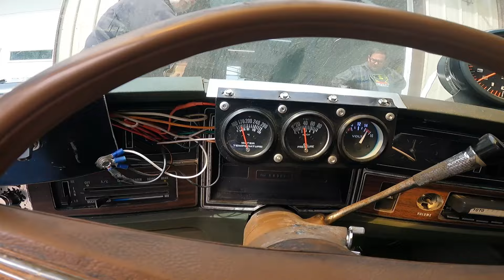Cam break in Will it run? Stage 1 455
It's finally time to break in the new cam. It's been a lot of work getting to this point. With only a few days until Cleetus and Cars Burnout rivals the clock is ticking on the Stage 1 upgrade.
What problems will we run into?
Lets fire it up and see what happens !

Thanks for supporting our small business and as always
KEEP ON WRENCHIN'